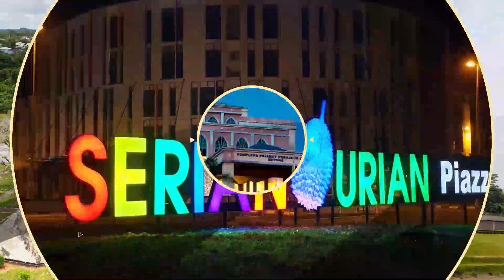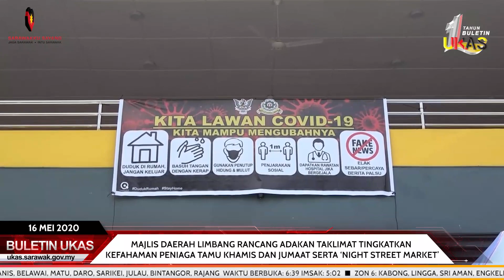BuletinUKAS EDISI TENGAH HARI 16 MEI 2020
Laporan berita ringkas dan padat bersama penyampai Khairil Zharif Affindie.

Berita Hari Ini:
1. Cadangan Henti Projek Jalan Utama Kedua Beri Kesan Negatif Kepada Pembangunan Kawasan Pesisir - Dr Hazland.
2. UTC Miri Dibuka Semula Kepada Orang Ramai.
3. Sektor Ekonomi Di Daerah Limbang Dibuka Secara Berperingkat
4. Majlis Daerah Limbang Rancang Adakan Taklimat Tingkatkan Kefahaman Peniaga, Tamu Khamis Dan Jumaat Serta ‘Night Street Market’ Dibuka.
5. Petani Yang Belum Mendapat Bantuan Baja Dan Racun Boleh Datang Ke Pejabat Pertanian Daerah Kecil Medamit.
6. Pelajar-Pelajar Lawas Selamat Sampai, Sambung Kuarantin Di Rumah.

Saksikan BuletinUKAS setiap hari jam 1.00 tengah hari dan 8.00 malam serta berita Rangkuman Wilayah Selatan, Tengah dan Utara pada jam 5.00 petang pada setiap Selasa, Rabu dan Khamis di media sosial